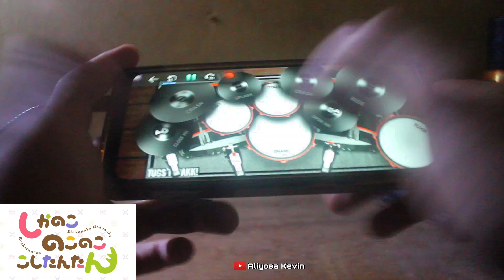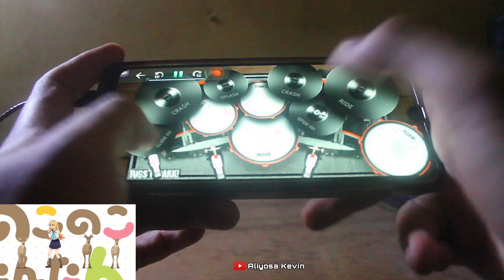OP Shikanoko Nokonoko Koshitantan -【Shikairo Days (シカ色デイズ)】by Shika-bu - Real Drum Cover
" Stay Cool and Keep Drummin "

Song: Shikairo Days
Artist: Deer Club  ( シカ部 )